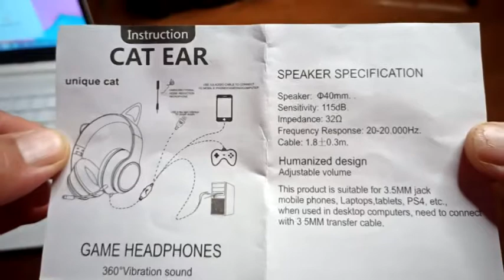AKZ-023 Cat Ear Wired Headset USB 7.1 Channel Stereo Sound from Banggood| GearTechGr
Ένα βίντεο unboxing με ένα ζευγάρι ακουστικά ..
Ένα ζευγάρι ακουστικά που για τα χρήματά του είναι άψογα .
Τέλειος ήχος , καλής ποιότητας υλικά με RGB φωτάκια και με αφαιρούμενο  μικρόφωνο  που μπορείς να προσαρμόσεις ανάλογα με τις απαιτήσεις σου .. Αν ακούς μόνο μουσική αφαιρείς το μικρόφωνο .
Δες το βίντεο και πες μου την άποψή σου ..
Τα ακουστικά είναι απο το Banggood

Η μουσική  που ακούγετε στο βίντεο είναι Royality free music Bensouond απο την παρακάτω σελίδα ...

Στο instagram ...

Ευχαριστώ πολύ .